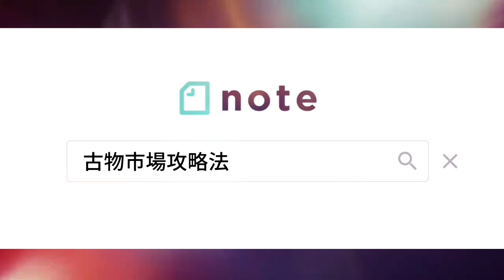【古物市場】これだけで稼げる⁉︎横の繋がりは超重要‼︎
■アクセス
埼玉県草加市苗塚町452-1

■アクセス
埼玉県草加市瀬崎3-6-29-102

🌟オススメ

新規の古物商を1万人増やしたい!!

【関連動画】

【note 攻略法】
(累計売上3500万円超えの全貌)

🌟さいごに